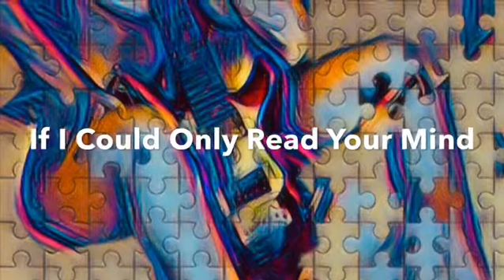Silence - Inside the writing process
David Herring Music